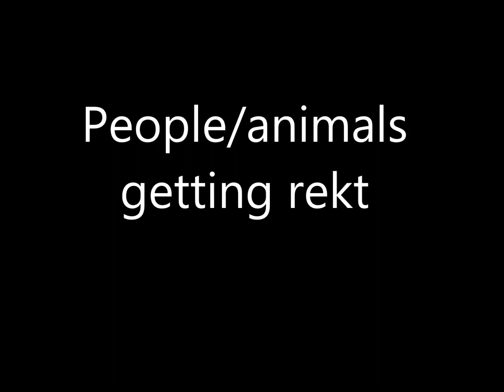People/animals getting rekt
People/animals getting rekt. Enjoy the money and like :D